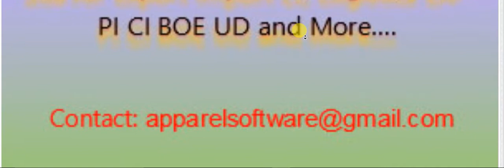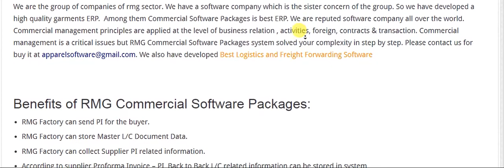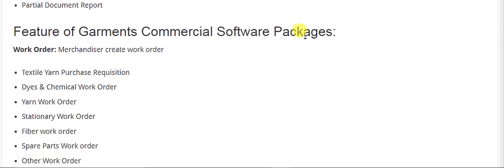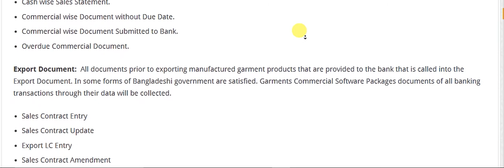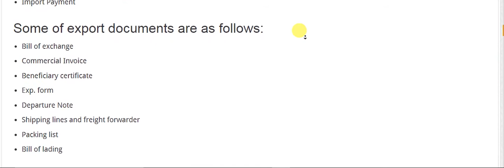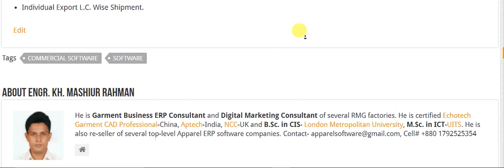Garments Commercial Software Packages for Sale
We sale all types of commercial software for garments. We have own software companies that sales commercial software packages in cheap price